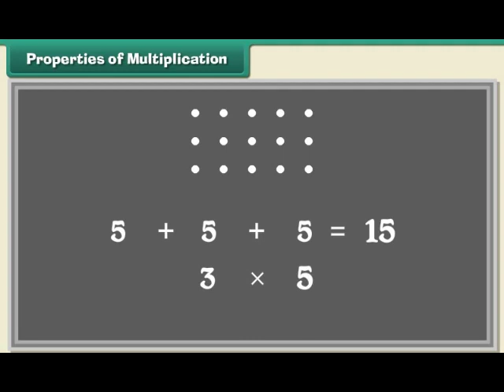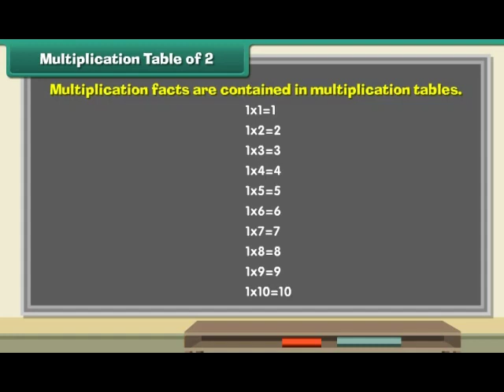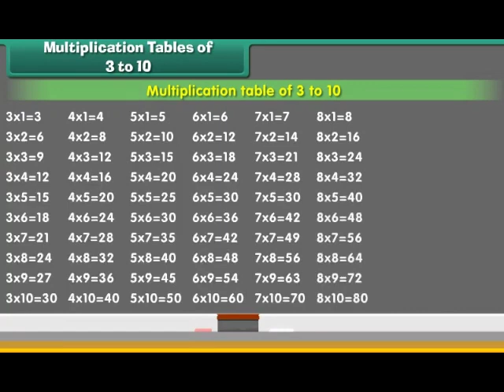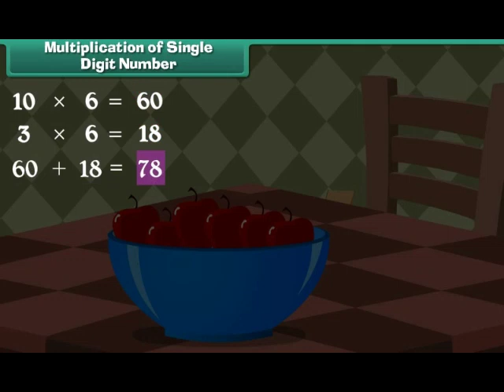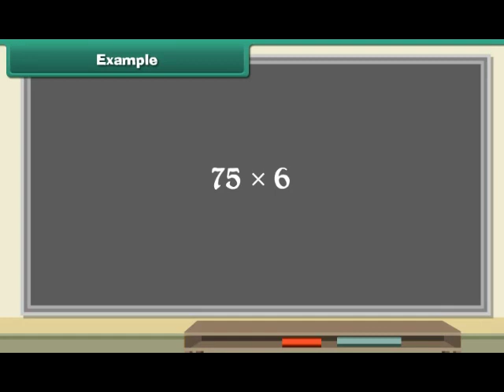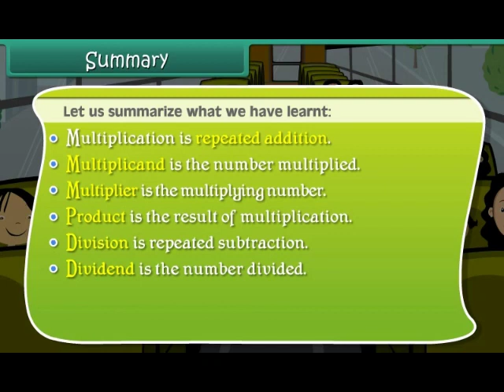Multiplication and Division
Descriptive video on Multiplication and division for kids.